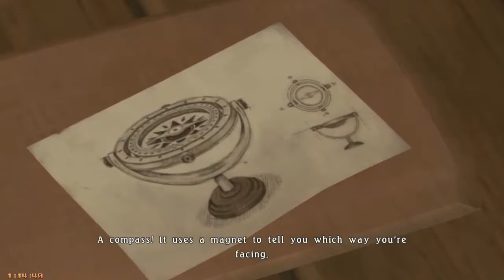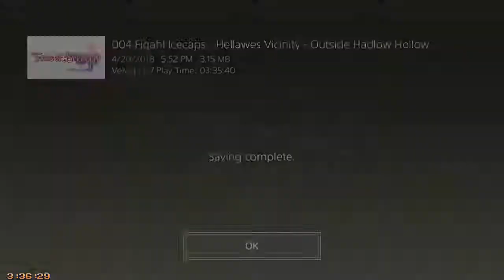Casual Tales of Berseria - Part 1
This is my second playthrough of the early game.  It's been a while since the first time so I started over.  Also this is purely the game, since, well, baby.

First 4 hours of gameplay, from start to about the time the party recruits Dyle.